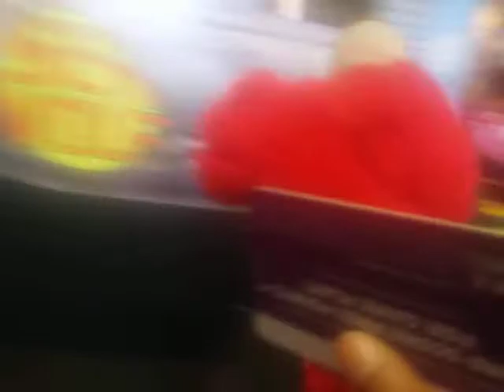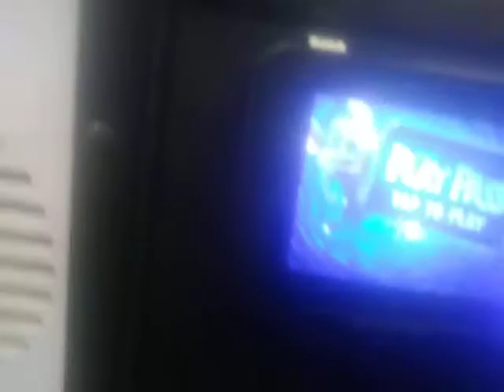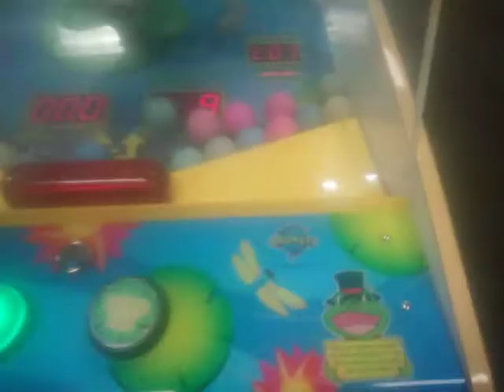Tss movie: the plsuhies go to chuck e cheese pt 1